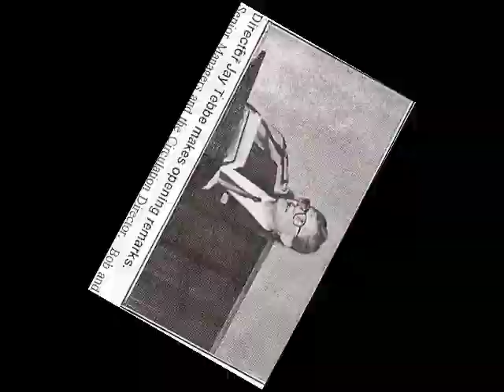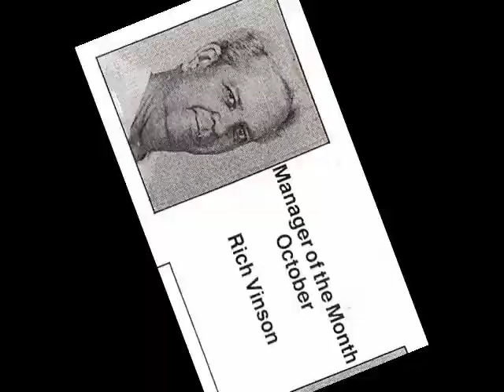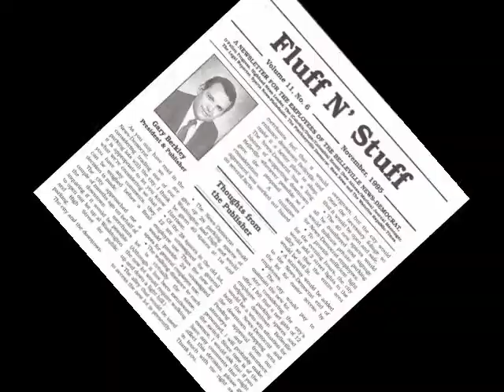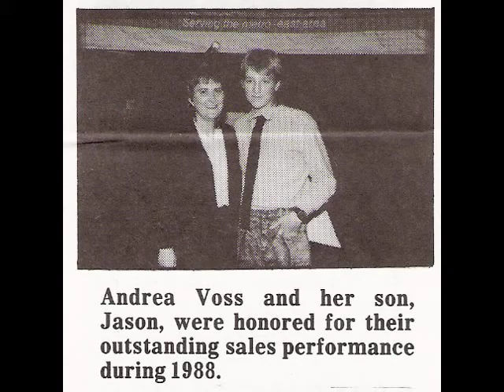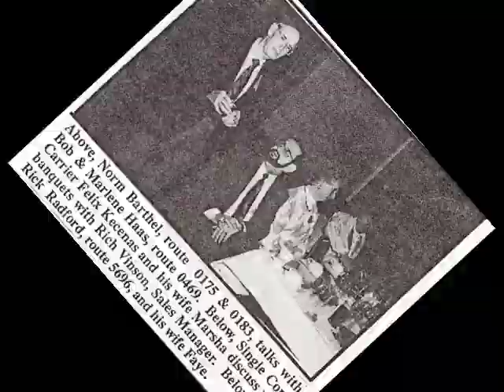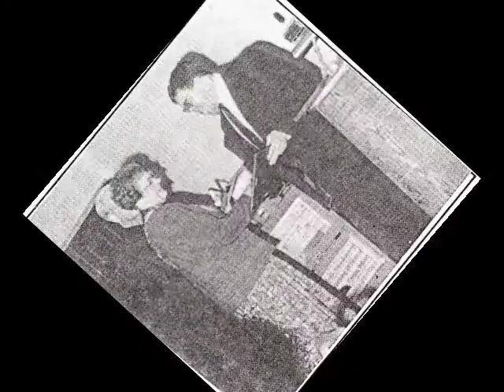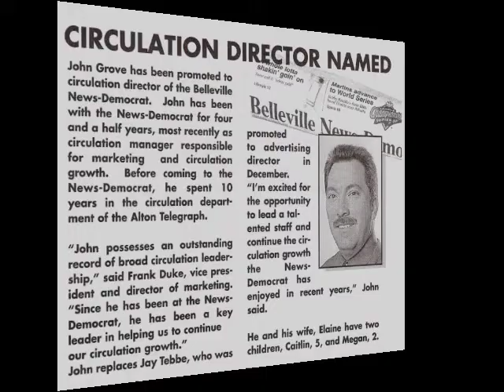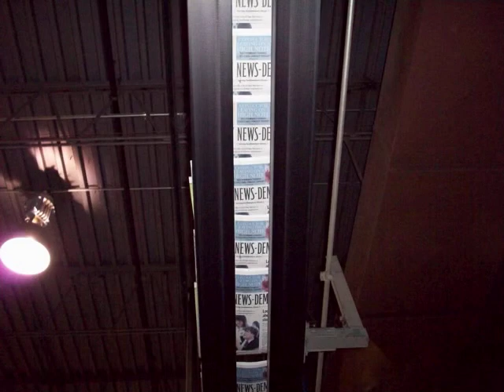Belleville News-Democrat, Circulation Slideshow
The Belleville News-Democrat turned 150 this year, in the spirit of the moment the Circulation department has created a brief video.